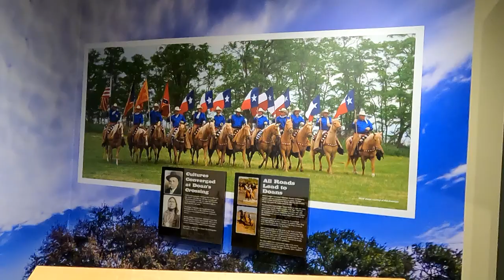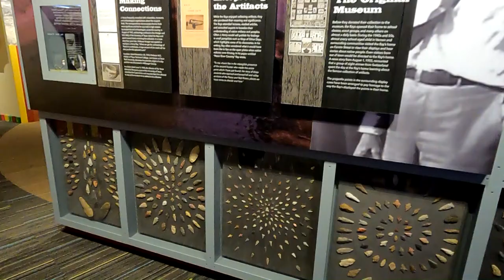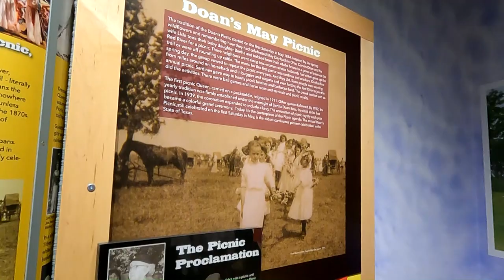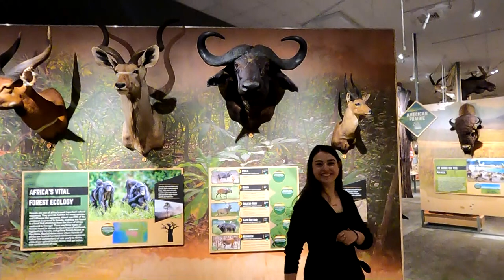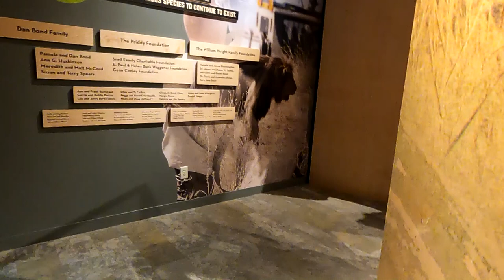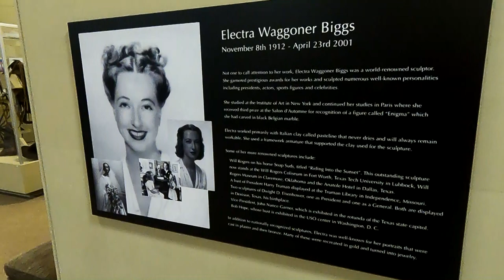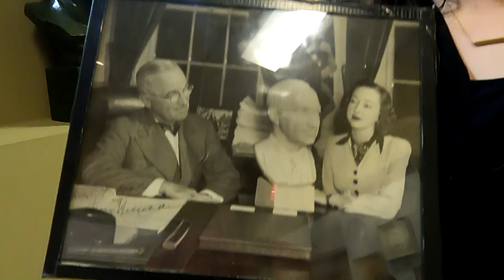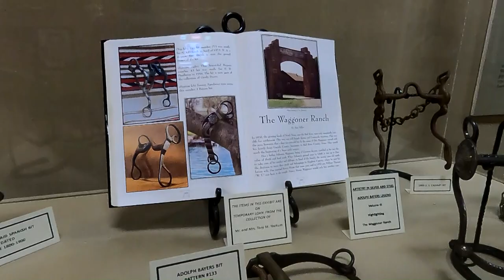Red River Valley Museum Tour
This is a top-class museum featuring artifacts from pre-history to modern history and the legendary people of the region who have done a great deal to define the history and culture of Texas culture.

We take you on a short tour highlighting features and stories that visitors will experience in greater depth with a guided tour in person. The museum is located in Vernon, Texas near US 287 about halfway between Fort Worth and Amarillo.

If you would like to learn more about the area and the history of the area and the museum itself, have a look at some of the resources listed below.